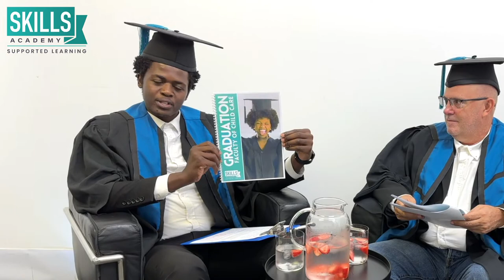Skills Academy Live Virtual Graduation Ceremony - Faculty of Child Care | February 2023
Welcome to the Skills Academy Virtual Graduation for February 2023!

Because our graduation is online, you can join us from the comfort of your own home. And you can make this day even more special by inviting all your family and friends to celebrate with you.

There you’ll find a handy booklet with the names and qualifications of all our amazing graduates.

Our graduation ceremonies are live streamed from our Cape Town headquarters. You can join us live from our other social media platforms too.

We know life gets busy and you might have other commitments. If you can’t watch the ceremony live, you can catch it at a later stage. The live streams will be saved on our feed.

Our aim is to keep our ceremonies brief. But no need to worry, each moment will still be filled with excitement and inspiration for all who tune in. The order of proceedings will be as follows:

️ A welcoming by our COO and Master of Ceremonies for the evening, Matthew Dunbar
️ Opening address by the CEO and principal Rashaad Sambaba
️ An inspirational address from our founder, Jan Badenhorst
️ A motivational speech from a special guest speaker

Then we approach the moment you’ve all been waiting for, the conferring of qualifications. This will be done by none other than our CEO Rashaad Sambaba.

Our college is excited to award qualifications to a number of graduates this month. A huge, heartfelt congratulations to the March 2022 graduates on their academic success. All the late nights and early mornings have finally paid off. We wish them everything of the best for their futures.

Interested in joining us? We’d love to have you as a student. We have no registration closing dates, so you’re welcome to enroll at any time! We offer high quality education along with expert tutors. You can’t go wrong with us.

Our dedicated student support team will be right by your side to make sure you reach all your study goals.

Want to gain a qualification that is nationally recognised? Then a National Diploma is calling your name!

Explore our courses which have been accredited by the Department for Higher Education and Training (DHET)

Kick-start your career and give your CV a boost by studying:

 Marketing Management
 Educare
 Business Management
 Human Resource Management
 Financial Management

Everyone deserves an opportunity to study further, no matter their level of education. Which is why we also offer a wide range of courses that you can study without matric. You can earn a certificate to help you secure an entry level job.

Want to get your Matric instead? We’ve got you covered. Reach your full potential and open the door to more job opportunities. With us it’s never too late to be great. We offer you a chance to:

Our Matric certificates are all accredited by Umalusi, so you can be sure that your education with us meets the highest standards.

It’s just one click away! We post helpful content so you can navigate your distance learning journey with ease.

Your road to higher education and success starts with us!